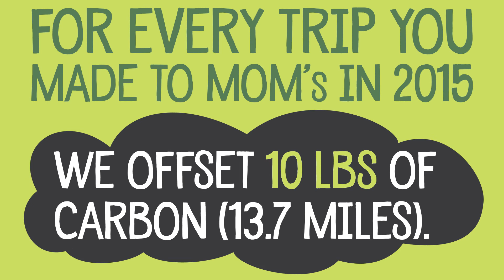CARbon OFFset at MOM's